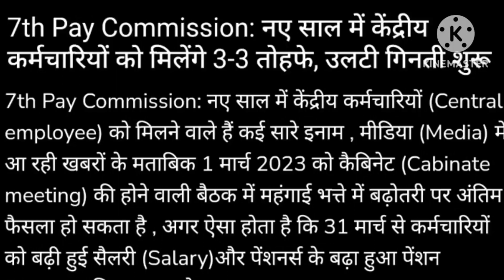48 लाख केंद्रीय कर्मचारियों और 68 लाख पेंशनरों के लिए बड़ी खुशखबरी।